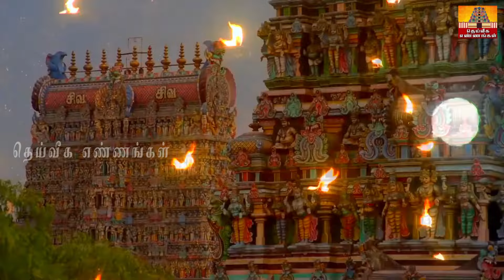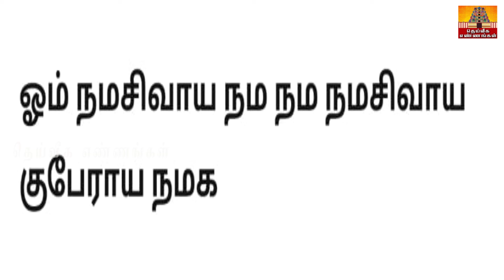அவசர பதிவு !! இன்று குபேர பிரதோஷம்.இன்று மாலை 6 மணிக்கு ஒரு வரி மந்திரம் சொன்னால் செல்வம் குவியும்.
daily uses pooja room tips in Tamil,New pooja room tips,pooja room tips,aanmeega tips,Secret pooja#wednesday#aadi